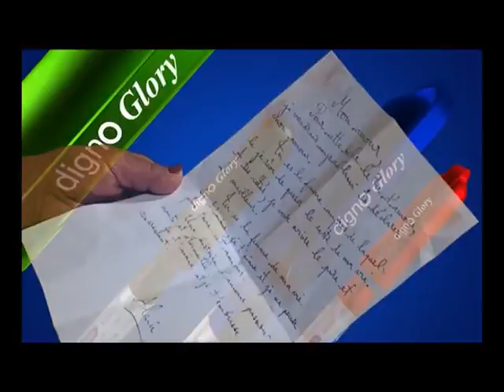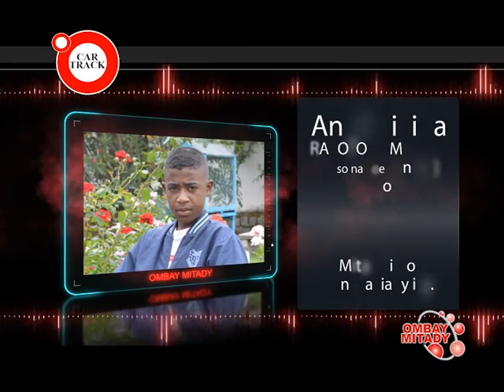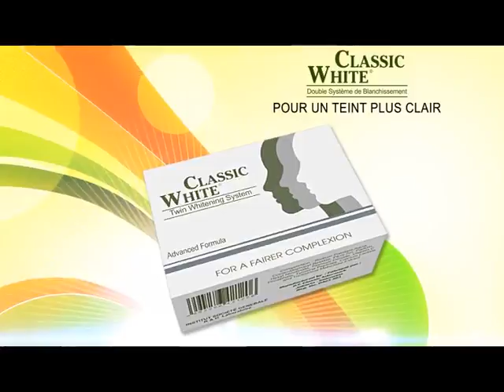OMBAY MITADY Mardi 17 mai 2016